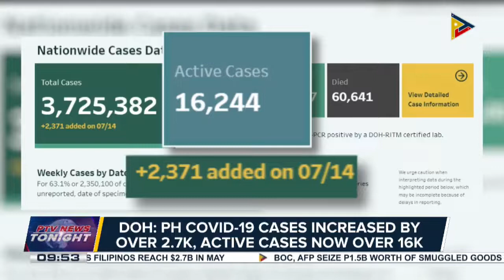DOH: PH COVID-19 case increased by over 2.7-K, active cases now over 16-K